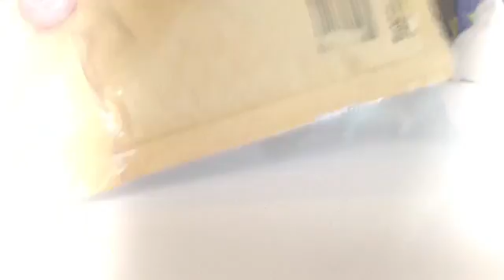Getting LPS #675!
OMG I WAS SO CRINGY IN THAT VIDEO XD
iMovie music and stuff lol